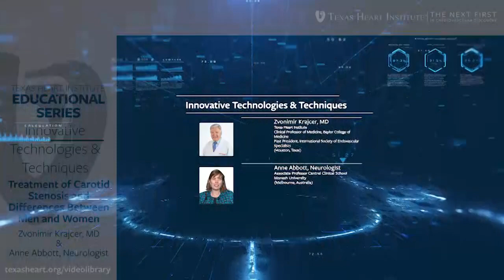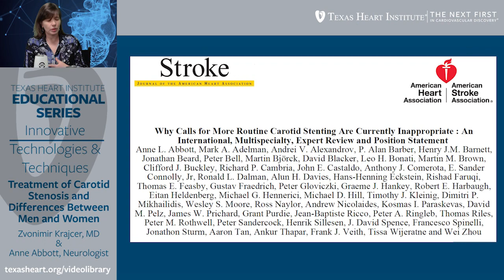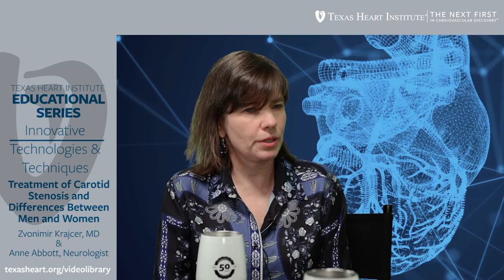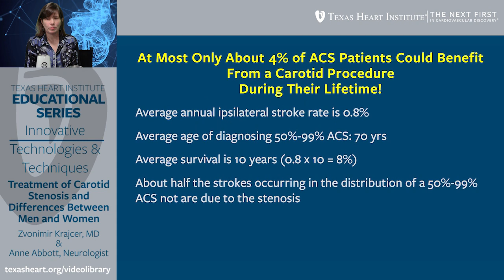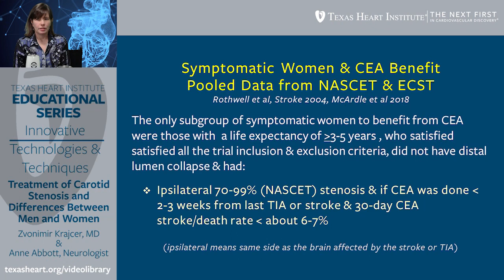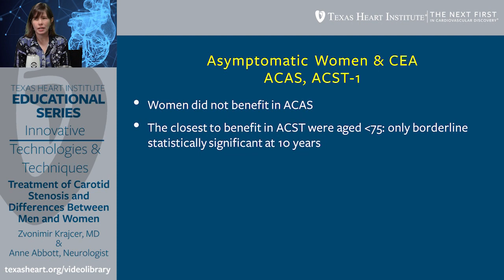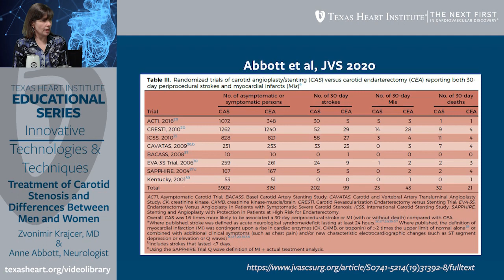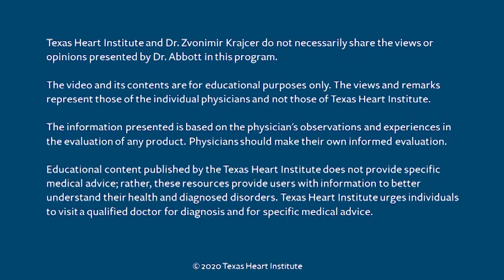Episode 11 | Treatment of Carotid Stenosis and Difference Between Men & Women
THI Education Series Innovative Technologies & Techniques, Episode 11

In this episode, Zvonimir Krajcer, MD discusses the treatment of carotid stenosis and differences between men and women with neurologist, Anne Abbott.

The views and remarks represent those of the individual physicians and not those of Texas Heart Institute. The information presented is based on the physician's observations and experiences in the evaluation of any product. Physicians should make their own informed evaluation. Educational content published by the Texas Heart Institute does not provide specific medical advice; rather, these resources provide users with information to better understand their health and their diagnosed disorders. Texas Heart Institute urges individuals to visit a qualified doctor for diagnosis and for specific medical advice.

Texas Heart Institute and Dr. Zvonimir Krajcer do not necessarily share the views or opinions presented by Dr. Abbott in this program.